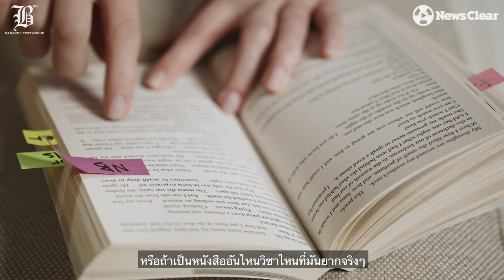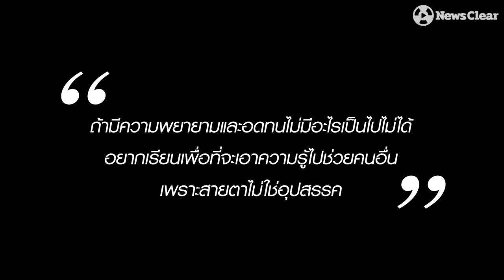สาวตาบอดพลิกโลกมืดให้สว่างด้วยหนังสือ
สุดแกร่ง ศัลยกรรมแปลงตาที่ 3 ด้วยหนังสือ
“พ่อแม่เสียใจพออยู่แล้วที่ลูกมองไม่เห็น ถ้าเราเรียนจบปริญญาตรี เขาน่าจะดีใจ”

พนักงานคอลเซ็นเตอร์สาวตาบอด “แขก-รสสุคนธ์ โตประยูร” ไม่ยอมแพ้โชคชะตา เกิดมาก่อนกำหนดทำให้ตาบอด แต่ไม่หมดทางเลือกเรียนปริญญาตรี 2 ใบ เพื่อพ่อแม่ภูมิใจและหลักล้างความพิการ เพียรทำงานและเรียนควบคู่ ต่อให้ใช้ระยะเวลาถึง 14 ปี แต่เธอก็ไม่มีย่อท้อ กระทั่งสำเร็จได้เข้ารับพระราชทานปริญญาบัตรคณะมนุษยศาสตร์ สาขาวิชาภาษาอังกฤษ ใบที่ 2 จากมหาวิทยาลัยรามคำแหง เมื่อช่วงต้นเดือนกุมภาพันธ์ พ.ศ.2563 ที่ผ่านมา

และนี่คือเรื่องราวผู้พิการทางสายตา ที่ไม่คิดยอมให้วาสนา ปล่อยให้คำว่าเป็นไปไม่ได้เกิดขึ้นกับชีวิตเธอ